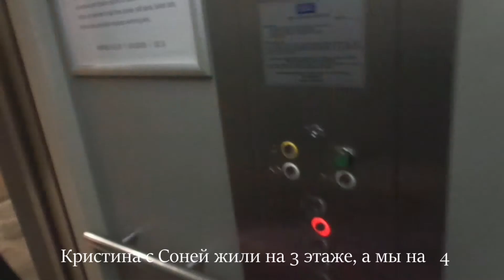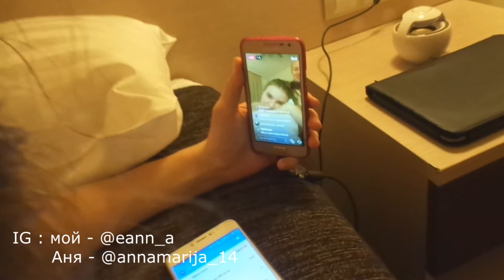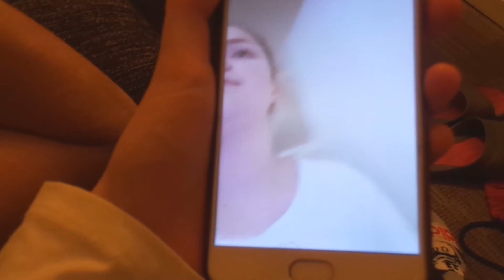Соревнования по художественной гимнастике | VLOG Liepaja | 2017 | Einna